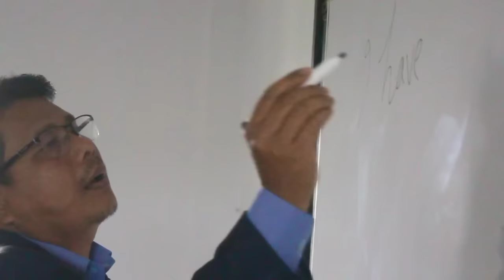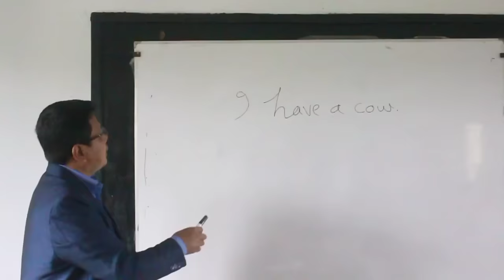AKOBALLYA (অকবাল্যা)|| New Chakma Full Movie|| 2023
Chakma Full Movie : " AKOBALLYA "
Story : Rikan Chakma
Direetion : Jnana Kirti Chakma
Edit : Tuhin Chakma
Script : team member
Chakma Drama, Short Film, Chakma Full Movie
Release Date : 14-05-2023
Presenting a New Romantic & Emotional Drama, Chakma Movie

Chakma Hill Music (CHM )  In case of you like to our videos,  please subscribe my channel as well as  like,  share  and  comment, So, many  many thanks to you who have subscribed to our channel.,

Our videos cannot be copyrighted, and if our videos are copied and used on other channels, the law will take action.